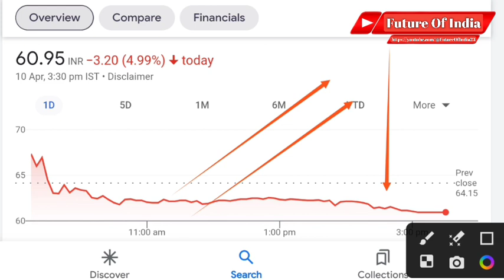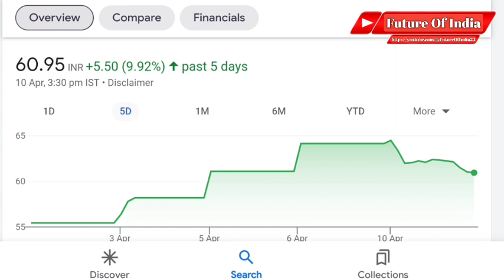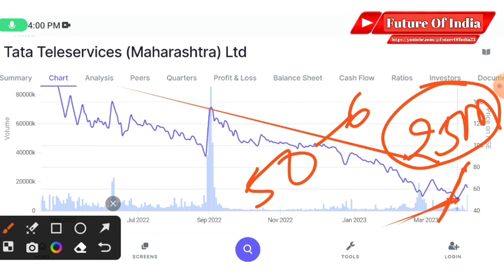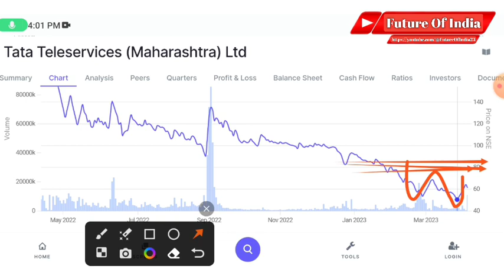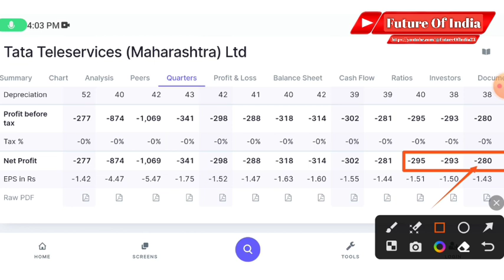TTML share latest news today | TTML share crash today | TTML share price target | Future of India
In this video you will know about ttml share latest news and updates .

Tata teleservices
TTML super app

Hash Tags -

Please Note:-